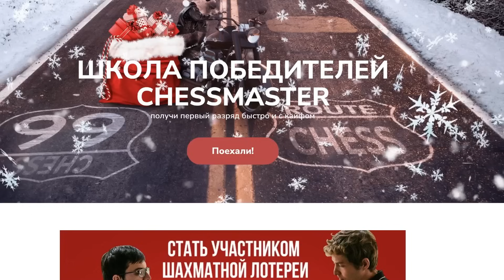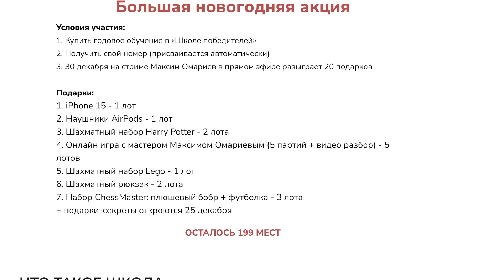Едем с Алёной Швец на воображаемом БАЙКЕ!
Обыгрываем соперников с Алёной Швец под шикарный музыкальный аккомпанемент!

00:16 Первая партия
08:26 Вторая партия

О канале
На этом канале я провожу стримы и выкладываю интересные нарезки со своими партиями.